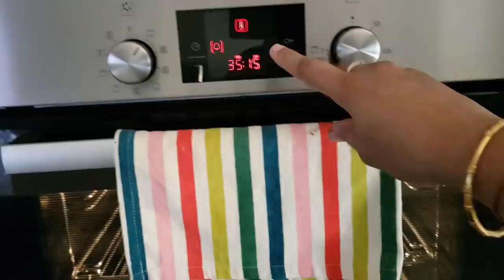How to Make Unicorn Themed Birthday Cake - Inspired from Rosanna Pansino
Unicorn cake topper